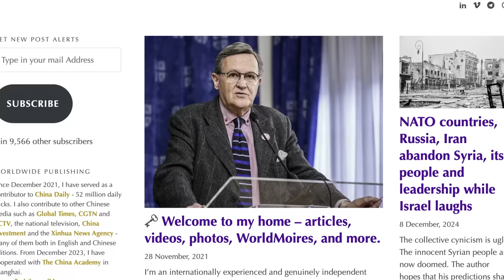Euro-American Warmonger-Mindset REVEALED! This Is Why They Are SCARED of BRICS | Akpome, Oberg, Pang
Listen to this epic tear-down of the Collective West's obsession with "Deterrence" and what this aggressive ideology actually means.

Today I’m hosting a panel with 3 colleagues from Africa and Eurasia to discuss the West’s addiction to what they call “deterrence” but which, time and again, has taken the form of aggression, attack, and regime change operations. Why can’t the West overcome its deadly love for belligerence?

To discuss this, I’ve got with me Dr. Aghogho Apkome, a Professor at the South African University of Zululand, Dr. Jan Oberg a Peace Researcher at the Transnational Foundation for Peace and Future Research in Sweden, and Dr. John Pang a Senior Research Fellow, at the Perak Academy, a Think Tank in Malaysia.